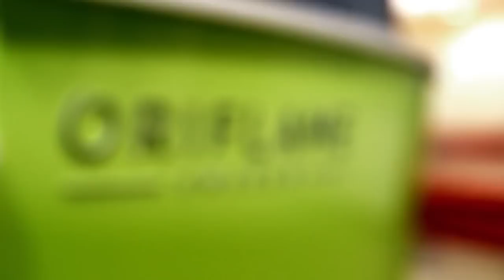Что Магнус Брэннстром знает о твоей коже?